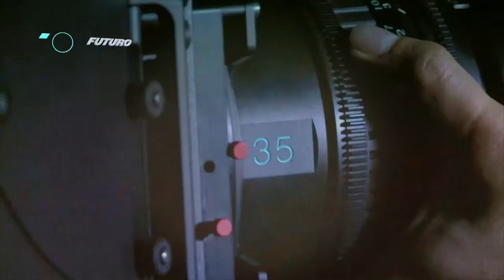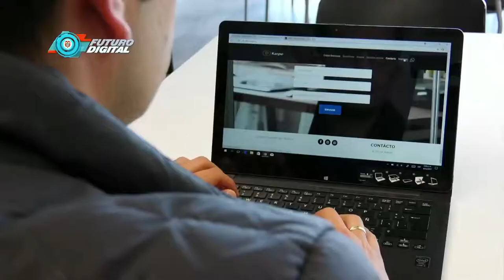El gremio de las comunicaciones apoya el proyecto de Ley que Moderniza el Sector TIC I N4 C48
El gremio de las comunicaciones participó activamente en el debate que tuvo el proyecto de Ley que Moderniza el Sector TIC, recalcando la importancia de su aprobación y beneficios equitativos para la industria y ciudadanos.